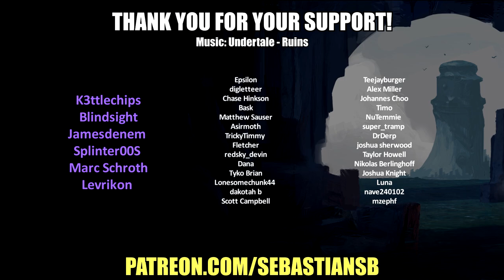Let's Play Citizen Sleeper Part 14 - The Price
Game Description:

Roleplaying in the ruins of interplanetary capitalism. Live the life of an escaped worker, washed-up on a lawless station at the edge of an interstellar society. Inspired by the flexibility and freedom of TTRPGs, explore the station, choose your friends, escape your past and change your future.

From the developer of In Other Waters, and featuring the stunning character art of Guillaume Singelin, Citizen Sleeper is a narrative RPG set on Erlin’s Eye, a ruined space station that is home to thousands of people trying to survive on the edges of an interstellar capitalist society.

You are a sleeper, a digitised human consciousness in an artificial body, owned by a corporation that wants you back. Thrust amongst the unfamiliar and colourful inhabitants of the Eye, you need to build friendships, earn your keep, and navigate the factions of this strange metropolis, if you hope to survive to see the next cycle.

An abandoned station on the edge of a system in crisis. Run down, chaotic, unruly, and alive—it was founded by idealists in the shadow of a corporate collapse. Now it is held together by anarchic alliances, ramshackle factions and a shared desire to be free from the gravity of corporate control.

Every cycle you get up and choose what to do with your time. Toil in the yards, or take a bar shift. Search the markets for rare components or grab some street food. Make or break alliances, uncover truths and escape those that hunt you. Learn to survive and ultimately thrive, one cycle at a time.

The station plays host to characters from all walks of life, trying to eke out an existence among the stars. Salvagers, engineers, hackers, bartenders, street-food vendors, each has a history which brought them here. You choose which of them you wish to help, and together you will shape your future.

Hack into the station’s cloud to access decades of digital data, uncover new areas and unlock secrets. This is your unique power, and with it you can change your future. Corporate secrets, rogue AIs and troves of lost data await those willing to dive into the depths of the station’s networks.

Essen-Arp: to them you are just property, one more asset in a portfolio that stretches across the stars. You are the product of an abusive system, in a universe where humanity’s expansion is marked by exploitation and extraction. Escape the makers of your decaying body, and chart your own path in a richly imagined, deeply relevant sci-fi world which explores ideas of precarity, personhood and freedom.